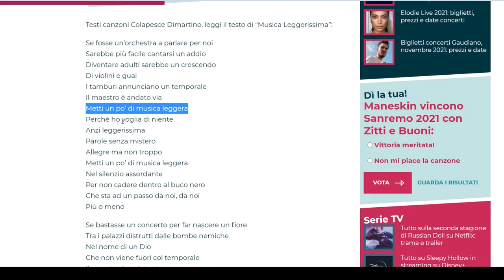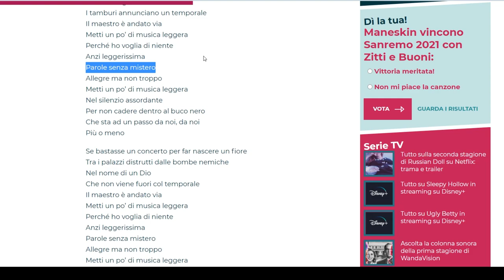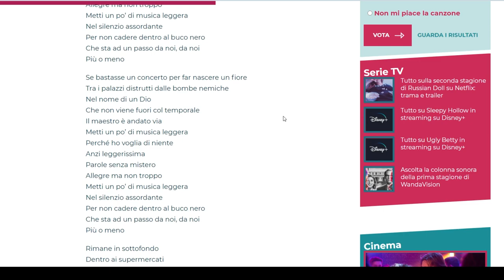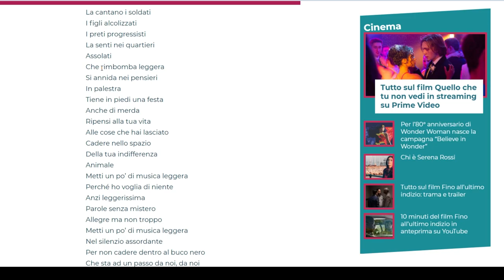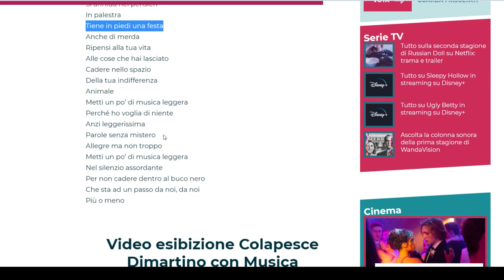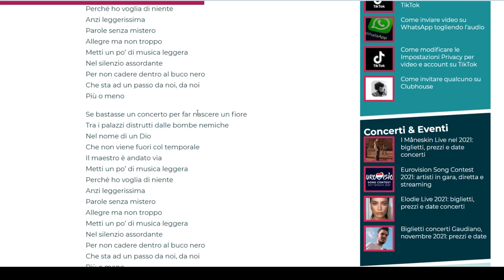Un'altra canzone sottovalutata (Colapesce&Dimartino - Musica Leggerissima) (Sanremo 2021)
Se fosse un'orchestra a parlare per noi
Sarebbe più facile cantarsi un addio
Diventare adulti sarebbe un crescendo
Di violini e guai
I tamburi annunciano un temporale
Il maestro è andato via
Metti un po' di musica leggera
Perché ho voglia di niente
Anzi leggerissima
Parole senza mistero
Allegre, ma non troppo
Nel silenzio assordante
Per non cadere dentro al buco nero
Che sta ad un passo da noi, da noi
Più o meno
Se bastasse un concerto per far nascere un fiore
Tra i palazzi distrutti dalle bombe nemiche
Nel nome di un Dio
Che non esce fuori col temporale
Anzi leggerissima
Parole senza mistero
Nel silenzio assordante
Rimane in sottofondo
Dentro ai supermercati
La cantano i soldati
I figli alcolizzati
I preti progressisti
La senti nei quartieri assolati
Che rimbomba leggera
Si annida nei pensieri, in palestra
Tiene in piedi una festa anche di merda
Ripensi alla tua vita
Alle cose che hai lasciato
Cadere nello spazio
Della tua indifferenza animale
Metti un po' di musica, metti un po' di musica
Anzi leggerissima
Parole senza mistero
Nel silenzio assordante
Più o meno